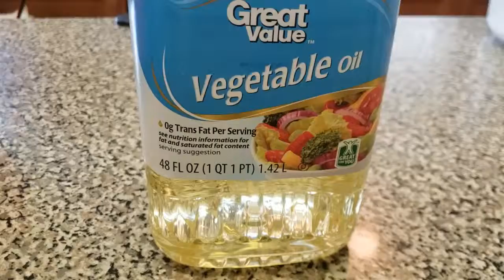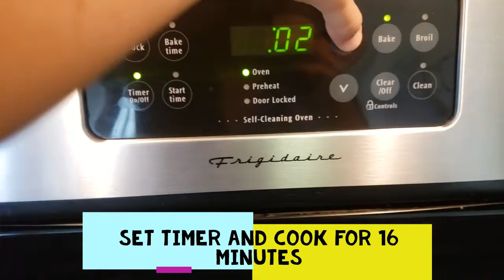cupcakes--my first time tutorial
easy and fun way to make some cupcakes, i did mine with st. Patricks day theme. this is my first tutorial.